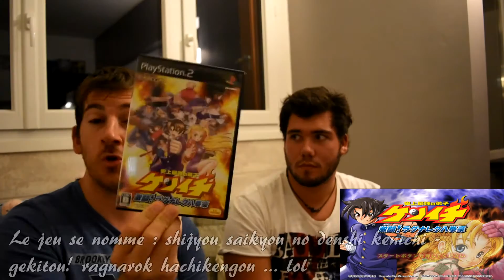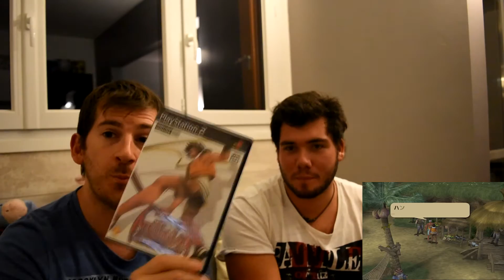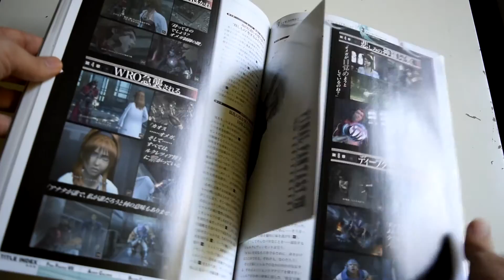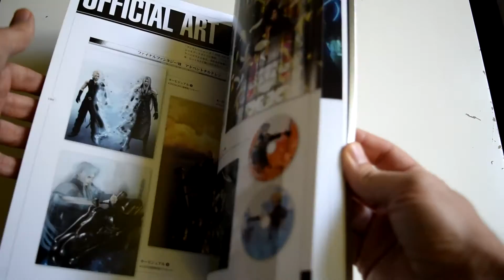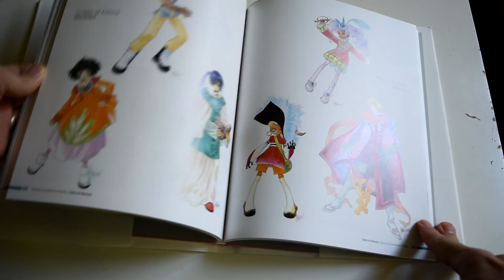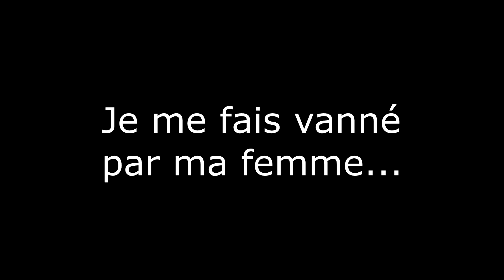Achat Jeux Video au Japon N°5 - Playstation 2 - Retrogaming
Voici la 5e et avant dernière partie sur mes achats de jeux video au Japon ! Beaucoup de jeux de combat sur Playstation 2, un excellent shoot'em up, du vintage, quelques RPG pour la collection et surtout beaucoup de bonnes humeurs :)

TRC